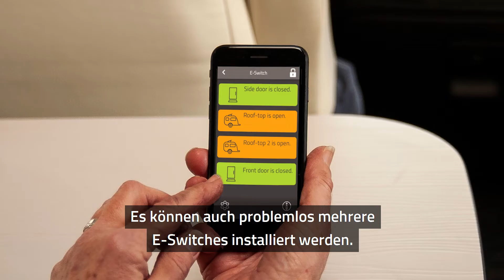Produkt video - E-Switch (DE) - 2022